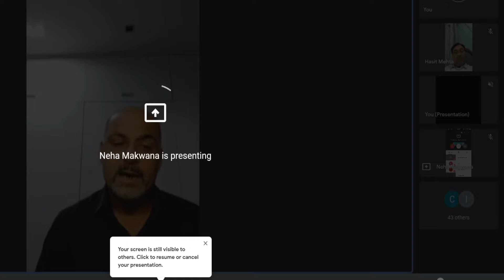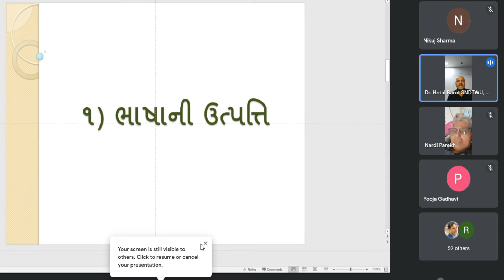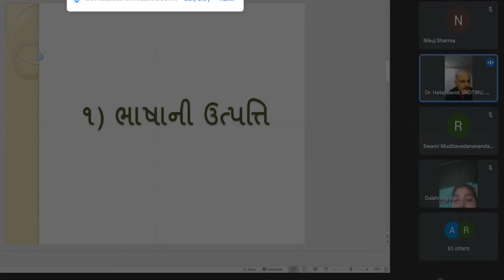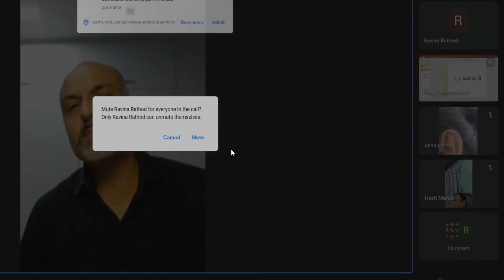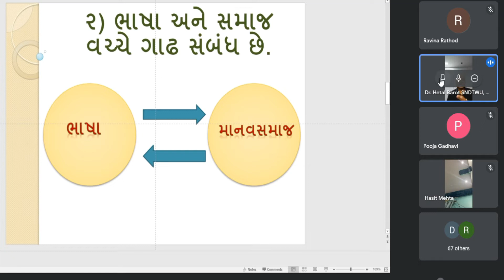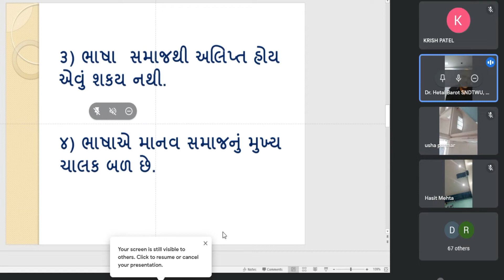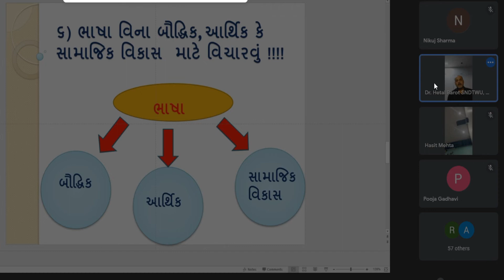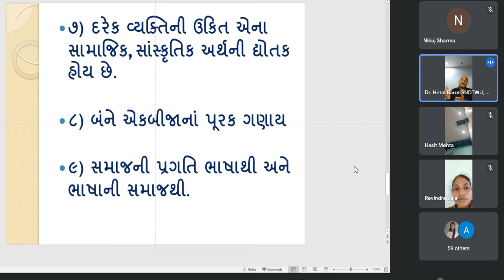"ભાષાવિચાર- વિમર્શ"- "ભાષા અને માનવસમાજ " ડૉ. હેતલભાઈ બારોટ તા. ૧૭-૧૦-૨૦૨૧